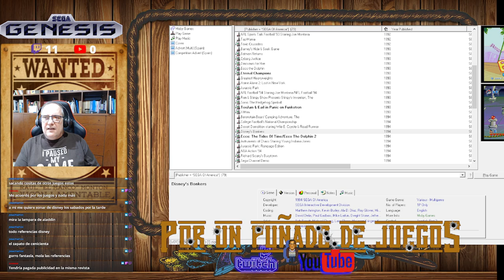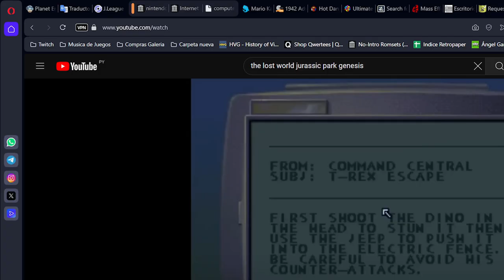Por Un Puñado De Juegos Showdown #59: Las Aventuras de SEGA America (Parte 2, Más Mega Drive)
En este segundo directo "Genesis Don't" repasamos el resto de producciones de SEGA Of America para Genesis (Mega Drive).
¡Agarraos los cinturones!

En un futuro, repasaremos los lanzamientos de Saturn de la compañía

Juegos (mu mal jugados) de la transmisión:
00:04:05 The Berenstain Bears' Camping Adventure (Realtime Associates)
00:11:07 Desert Demolition starring Wile E. Coyote & Road Runner (BlueSky Software)
00:18:18 Disney's Bonkers (SEGA Interactive)
00:26:06 Ecco: The Tides Of Time/Ecco The Dolphin 2 (Novotrade)
00:31:23 Instruments of Chaos Starring Young Indiana Jones (Brian A. Rice Inc.)
00:37:12 Jurassic Park: Rampage Edition (BlueSky Software)
00:43:09 NBA Action '94 (Malibu Interactive)
00:46:19 Richard Scarry's Busytown (Novotrade)
00:49:56 Sega Channel Demo (SEGA Of America)
00:53:23 Shadowrun (BlueSky Software)
00:57:35 Star Trek: The Next Generation: Echoes from the Past (Spectrum Holobyte)
01:02:56 Taz in Escape From Mars (HeadGames Inc.)
01:08:25 Wacky Worlds Creativity Studio (HeadGames Inc.)
01:10:36 World Heroes (SEGA Midwest)
01:16:45 World Series Baseball (BlueSky Software)
01:21:46 The Adventures Of Batman & Robin (Clockwork Tortoise)
01:29:57 Comix Zone (SEGA Technical Institute)
01:36:13 Ecco Jr. (Novotrade)
01:38:20 Garfield: Caught In The Act (SEGA Interactive)
01:43:00 NBA Action '95 Starring David Robinson (Double Diamond Sports)
01:47:47 NHL All-Star Hockey '95 (SEGA Midwest)
01:51:51 The Ooze (SEGA Technical Institute)
01:58:38 Vectorman (BlueSky Software)
02:07:13 Virtua Hamster (32X) (Prototype) (David A. Palmer Productions)
02:09:20 VR Troopers (Syrox Developments)
02:11:58 X-Men 2: Clone Wars (HeadGames Inc.)
02:16:29 Arcade Classics (Al Baker & Associates)
02:20:11 Spider-Man: Web of Fire (32X) (BlueSky Software)
02:23:32 Vectorman 2 (BlueSky Software)
02:30:25 X-Perts (Abalone)
02:35:30 The Lost World: Jurassic Park (Appaloosa Interactive)

Emulador Usado para la Transmisión:
Kega Fusion